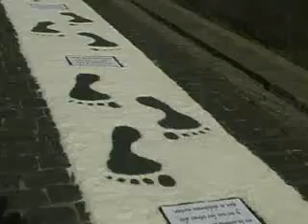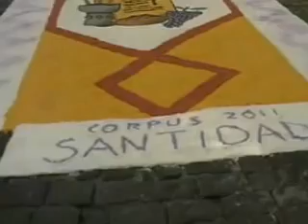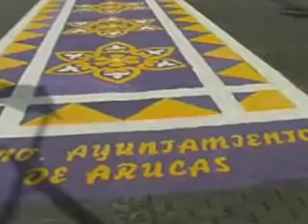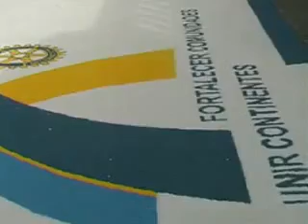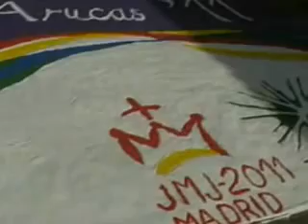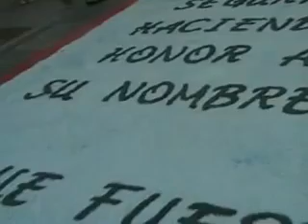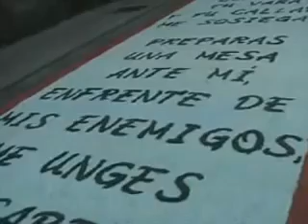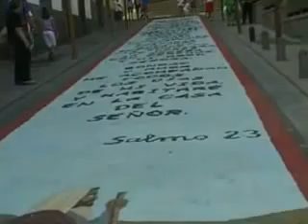alfombras de corpus christi en arucas 26- 6 -11 majadilla1